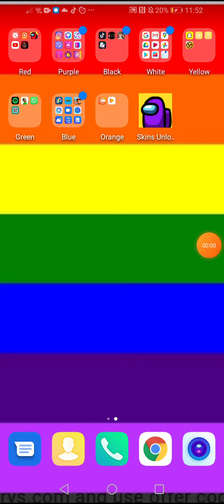Subway surfers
Screen record